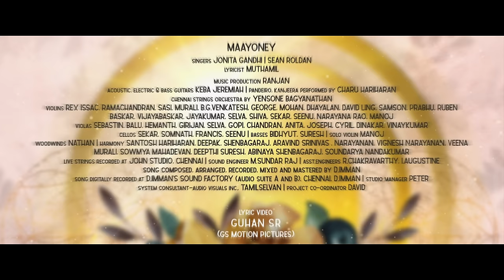Maayoney - Lyrical | Inga Naan Thaan Kingu | Imman| Santhanam| Gopuram Films| Anbuchezhian| Sushmita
Presenting the melodious first single - "Maayoney" from 'Inga Naan Thaan Kingu' starring Santhanam, Priyalaya, Thambi Ramaiah in lead roles. Directed by Anand Narayan. A D. Imman Musical!

Maayoney
Song Composed, Arranged and Produced by: D.Imman
Singers- Jonita Gandhi,Sean Roldan
Lyricist- Muthamil
Music production:- Ranjan
Acoustic,EIectric and Bass guitars - Keba Jeremiah
Pandeiro,Kanjeera Performed by Charu Hariharan
Chennai Strings orchestra conducted by Yensone Bagyanathan, Baskar,Vijayabaskar,Jayakumar,SeIva,Shiva,Sekar,Seenu, Narayana Rao,Manoj.
Violas- Anita,Joseph,CyriI,Dinakar,Vinaykumar Cellos-Sekar,Somnath,Francis,Seenu
Basses-Bidhyut,Suresh
Solo Violin-Manoj,
Woodwinds-Nathan,
Harmony-Santosh Hariharan,Deepak,Shenbagaraj,Aravind
Srinivas,Narayanan,Vignesh Narayanan,Veena Murali,Sowmya
Mahadevan,Deepthi Suresh,Abinaya Shenbagaraj,Soundarya Nandakumar
Live Strings recorded at-John studio,chennai
Sound Engineer-M.Sundar Raj
Asst.Engineers- R.Chakravarthy,I.Augustine
Song composed,arranged,recorded,mixed and mastered by D.lmman Song digitally recorded at-
D.lmman's Sound Factory(Audio suite A and
Studio Manager-Peter
System Consultant-Audio Visuals Inc.,TamiIseIvan Project Co-Ordinator-David

Movie Credits:-
Banner : Gopuram Films
Presented by: G.N. Anbuchezhian
Produced by : Sushmita Anbuchezhian

CAST:-
Santhanam, Priyalaya, Thambi Ramaiah, Vivek Prasanna, Bala Saravanan,
Munishkanth, Attul, Maaran, Seshu, Swaminathan, Cool Suresh, Manobala

CREW:-
Director: Anand Narayan
Music Director: D.Imman
Dop: OM Narayan
Editor: M. Thiyagarajan
Art director: M. Sakthiee Venkatraj
Choreographer: Baba Bhaskar, Kalyan
Costume designer: R.K. Navadevi Rajkumar
Action Director: Miracle Michael
Lyricist: Vignesh Shivan, Muthamil
Sound Mixing: T. Udhayakumar
Publicity Designer: Prathool N.T.
PRO: Nikil Murukan
Stills: S. Murugadoss
Costumer: R. Muruganantham
Makeup: A. Gothandabani
DI: Knack Studio
Vfx: Shade 69 Studio
Production Controller: M. Pachiappan
Production Executive: M. Senthil Kumar
Creative Executive: JaayavelMurugun
Production Head: Anil Kumar M.K
Direction Team: Venkatesh V S A, Niranjan, K. Dhinakaran, M. Sajo Sundar, T. Suresh
 Kumar, Bharathi Ramasami, Ganesh.G, Edward George, V. Sushma Kamatchi, UK.
 Surjith Kumar, J. Gunasekaran

Lyrics:-
PALLAVI :
FEMALE VOICE:  MAAYONEY CHELLA MAAYONEY…
    MAAYAM SENJI AALA THOOKUM… MAAYA MACHAANE
   ENNA SAAYA VAICHAANE
   MAAYA MACHAANE…
   ENNA SAAYA VAICHAANE
  VAARANE KITTA VAARAANE….
  OOTHAKAATHA MOTHI PAAKKA…

 MEESAI VAICHANE….
 KONJAM AASA VAICHAANE
 MEESAI VAICHANE….
 KONJAM AASA VAICHAANE

 MANDHIRAMAA MARANJI MARUTHAANI POOSURA…
THANDHIRAMAA URASI KAIYA NEEYUM KOKKURA…

 AARAMALE ANALA THEE MOOTURA
 MEERAAMALE PATHAMA NEE VAATTURA…
 MALIGA MANAMAA… NENJAMUM THUDIKKA…
PALLAVI REPEAT :
   ENNA SAAYA VAICHAANE
   MAAYA MACHAANE…
   ENNA SAAYA VAICHAANE
  MAAYA MACHAANE…
   ENNA SAAYA VAICHAANE

SARANAM 1 :
FEMALE VOICE:  HAA… THOTTU THOTTU SELLAMA..
    ENKITTA THAAN SOLLAAMA
    NENJUKULLA KATTI VAICHU
    MUTHAM THANDHU KONJANUME…
MALE VOICE:  HEY…THATHALIKKUM EN AASA…
THATTU KETTU KONDAADA…
PANJANAIYIL UNNA THALLI
ANJAAMA NAAN ALLANUME…

FEMALE VOICE:  HAA… VITHA ELLAM KATHUKUREN…
   KANNUKKU MUNNALA…
   SOKKA VAICHI SUNDURIYE….
   KOTHIYE KOLLADHA….

MALE VOICE: HEY… POTHI VAICHCHA MUTHU ELLAM…
SINDHUTHU UNNAALA…
OTTIKITTA ATHANAIYUM…
MUNDHUTHU THANNALA….

FEMALE VOICE:  HEY… VEGAM VANDHU MOLACHI VAZHIYA…
   THAANA VEKKAM KALACHI ERIYA…

MALE VOICE:  INNAMUM KONJAM…
ETTIDA SOLLI…
KENJUDHU KANNE…

PALLAVI : REPEAT
    ENNA SAAYA VAICHAANE
    MAAYA MACHAANE…
    ENNA SAAYA VAICHAANE

MALE VOICE:  VENNILAVAA NERANJI OLI NEEYUM VEESURA…
KANNUKULLA KARANJI KALANGAAMA POOKKURA…

THOOVAANAMAA KULIRA NEE KAATURA…
SOODAAGATHAAN SOGAMAA NEE POTHURA…

UNNIDAM NERUNGA
NENJAMUM THUDIKKA…

FEMALE VOICE:  MAAYONEY….
   CHELLA MAAYONEY…